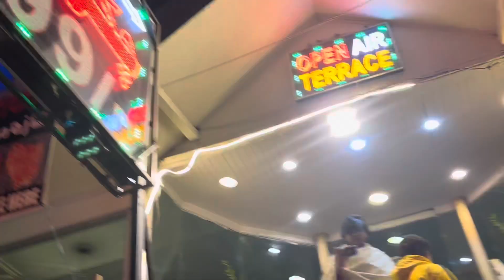Murree tour || My first murree tour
main pehlay baar murre gya tha agr apko mara vlog acha lga to comment zroor krna plz .
Agr ap b tiktok live se earning krna chahtay hain to is video ko mukammal watch krain